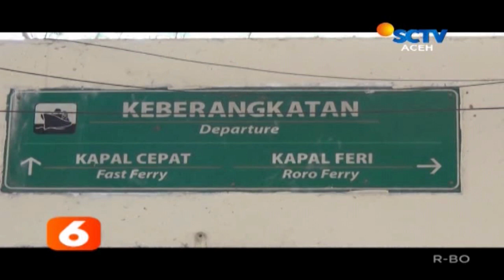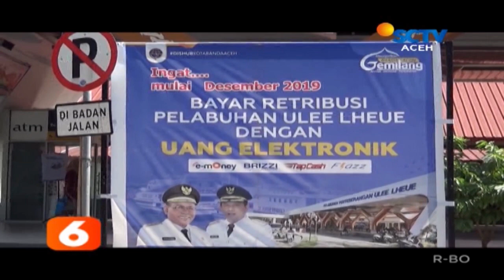Pelabuhan Ulee Lheue Siap Layani Pelancong Akhir Tahun - Liputan 6 SCTV Aceh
Pelabuhan Ulee Lheue Siap Layani Pelancong Akhir Tahun - Banda Aceh

PELABUHAN ULELE BANDA ACEH SELALU MENJADI TEMPAT YANG TERSIBUK MENJELANG AKHIR TAHUN // MEBLUDAKNYA PARA PELANCONG YANG INGIN MENGHABISKAN WAKTU LIBURNYA KE PULAU WEH ALIAS KOTA SABANG / MEMBUAT PELABUHAN ULELE MAU TAK MAU HARUS MAMPU MENGATASI LONJAKAN PENUMPANG PADA SAAT PENYEBRANGAN